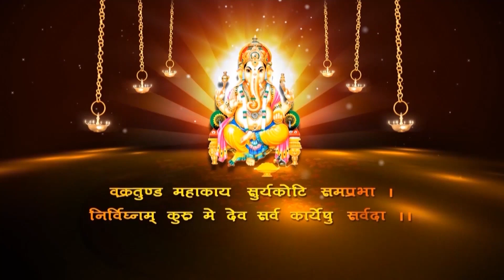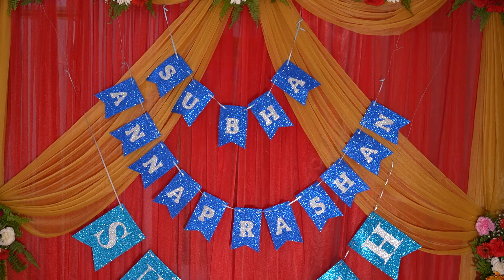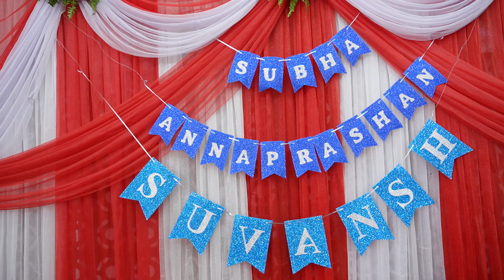Suvansh's Annaprasan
Suvansh's Annaprasan on Ashad 10, 2080!!